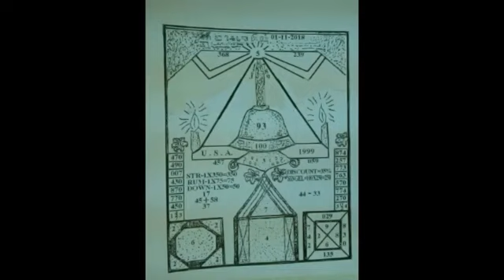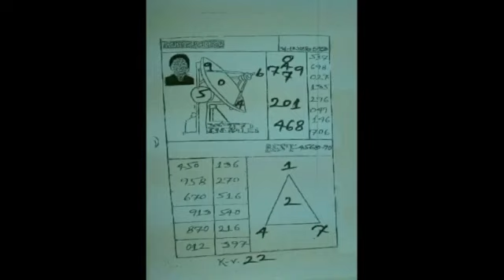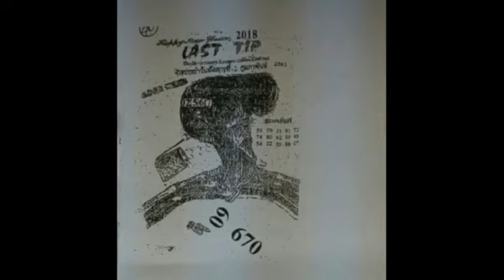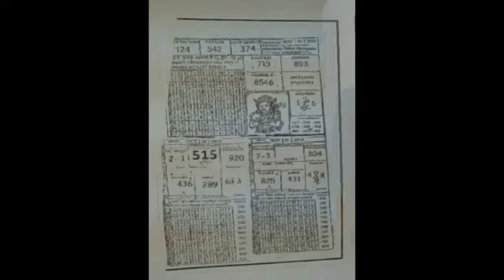Thai lotto last paper 01/11/2018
Please sun and like my new channel .